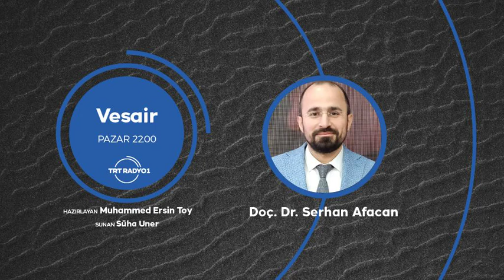Vesair: Doçent. Dr. Serhan Afacan: İsrail Terör Devleti Üzerinden İran'ı Anlamak!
İnsana, hayata ve hakikate dair her şeyi konuştuğumuz bir program olan Vesair’de bu haftaki konuğumuz Marmara Üniversitesi Orta Doğu ve İslam Ülkeleri Araştırmaları Enstitüsü Öğretim Üyesi Doçent Doktor Serhan Afacan.

 Serhan Afacan Kimdir?

Marmara Üniversitesi Ortadoğu ve İslam Ülkeleri Araştırmaları Enstitüsünde öğretim üyesi olan Dr. Serhan Afacan, Leiden Üniversitesinden 2009 yılında “Occidentalism in the Age of Orientalism: Muhammad Iqbal and the West” (Oryantalizm Çağında Oksidentalizm: Muhammed İkbal ve Batı” başlıklı teziyle yüksek lisans, 2015 yılında ise “State, Society and Labour in Iran, 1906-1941: A Social History of Iranian Industrialization with Reference to the Textile Industry.” (Devlet, Toplum ve Emek, 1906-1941: Tekstil Sanayiinden Hareketle İran Sanayileşmesinin Sosyal Tarihi) başlıklı teziyle doktora derecesini kazandı. Dr. Afacan’ın modern İran tarihi hakkında ulusal ve uluslararası çok sayıda makale, kitap bölümü ve bildirisi bulunmaktadır. Çalışmalarında modern İran tarihi, sosyal tarih, İran’da toplumsal hareketler, devlet-toplum ilişkileri ve İran siyasetine yoğunlaşan Dr. Afacan iyi derecede İngilizce, Farsça ve Arapça bilmektedir.

Bugün Afacan ile İSRAİL- FİLİSTİN SAVAŞIN ’da Ortadoğu’da değişmek zorunda olan “dengeleri” konuşacağız!

İsrail'in Gazze Katliamı ve İslam Ülkelerinin değişimi, dönüşümü nasıl gerçekleşecek?

Müslüman Ülkeler İsrail'in Yaptığı Katliama Niçin Sessiz Kalıyor?
Müslüman Ülkeler Gazze Sınavını Niçin Geçemiyor?
İsrail'in Yaptığı Katliama İran Nasıl Bir Tepki Veriyor?
Filistin Konusunda İran'ın Siyasi Tutumu Nedir?
 İran, Filistin Konusunda Söylemden Eyleme Geçer Mi?
İran'ın Askeri Uzantıları İsrail'e Savaş Açacak Mı?
İran ve İsrail İlişkisinin Tarihsel Serüveni NEDİR?
İran'ın Dış Politika Kimliğini Oluşturan Faktörler Nelerdir?
 Gazze'de İsrail Katliamı ve Filistin'in Geleceği
İran'ın Dış Politikası ve Yaptığı Katliamlar
Mısır'ın Dış Politikasında Filistin ve Bölgesel Yansımaları
Arap Ülkelerinin Filistin Politikasını Nasıl Anlamak Gerekir?